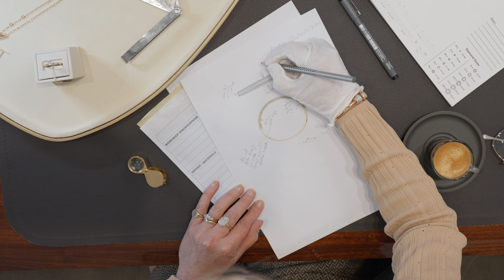Orsini's Engagement Design Space. What it's like inside Orsini, and why we do what we do.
Just like our diamond engagement rings; it's all about the detail. This entirely bespoke engagement area tucked away inside Orsini Fine Jewellery has been designed with the goal of bringing out the best in each couple's personal story and style.